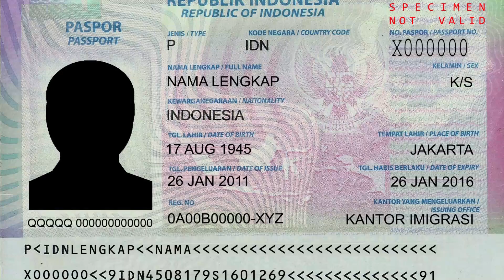బ్యాంకు ఖాతా ఉన్న ప్రతి ఒక్కరికి శుభవార్త.! రేపు ఉదయాన్నే 12,000/- నేరుగా మీ ఖాతాకు వస్తాయి || AIJA